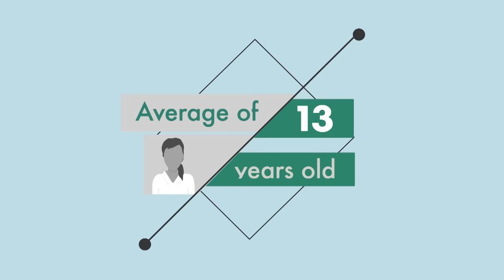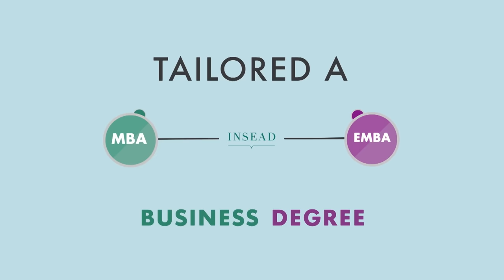Executive MBA vs MBA: Learn the Difference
Are you suited to an Executive MBA or an MBA? Both programmes are top-ranked master degrees offering diverse learning experiences across various campuses. However, each programme is tailored to different types of professionals. What you choose depends on where you are in your career right now, and where you want to go after business school. Find out more about the programmes in this video, which will help you decide which master degree is more relevant for you to advance your career.

LEARN MORE about the one-year MBA programme and the Global Executive MBA